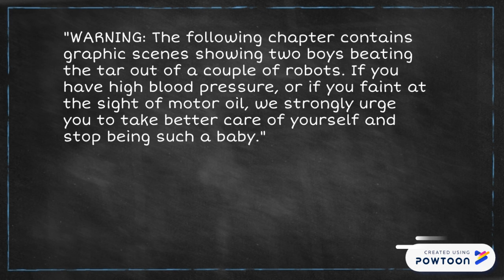Banned Books Week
Introduce your students to Banned Books Week.-- Created using Powtoon -- Free sign up -- Create animated videos and animated presentations for free.  PowToon is a free tool that allows you to develop cool animated clips and animated presentations for your website, office meeting, sales pitch, nonprofit fundraiser, product launch, video resume, or anything else you could use an animated explainer video. PowToon's animation templates help you create animated presentations and animated explainer videos from scratch.  Anyone can produce awesome animations quickly with PowToon, without the cost or hassle other professional animation services require.